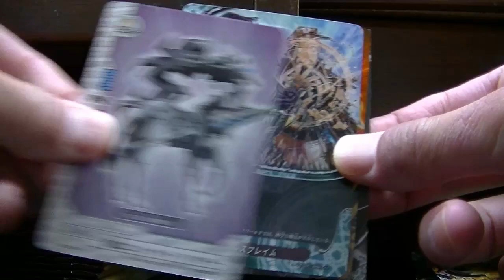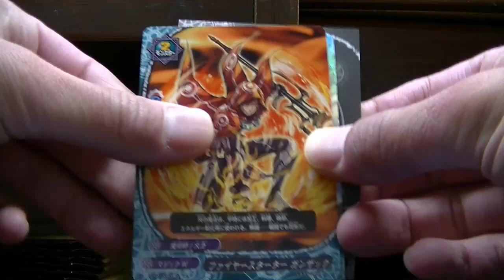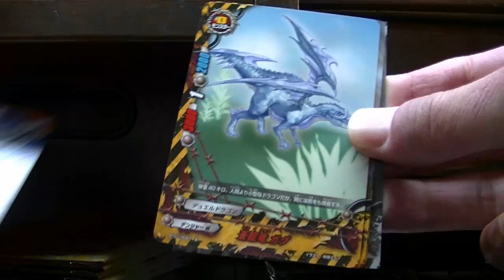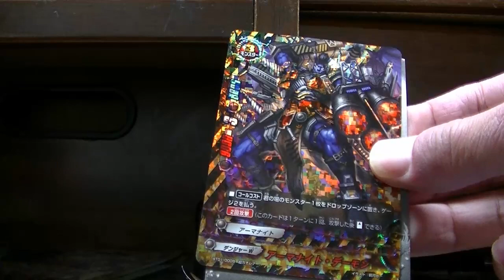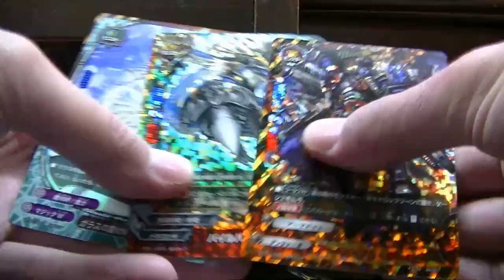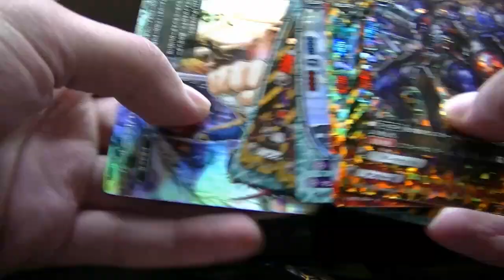珍しい！？バディファイトドラゴン番長ＢＯＸ開封その２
こんなことがあるのか・・・。
まあラッキーにはラッキーだけど。